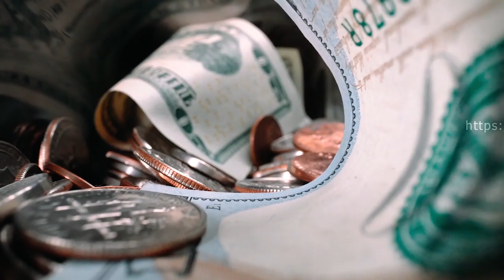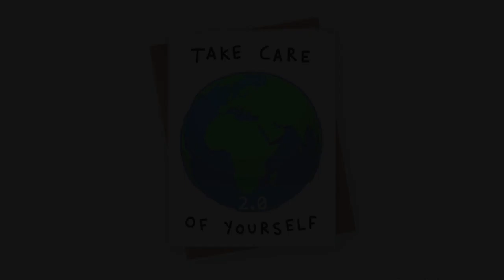Some Positive Points of This LOCKDOWN ||| Stay Home Stay Safe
*** " About This Channel InfoWorld 2.0 " ***

Here you will find so many unique and informative videos with some Amazing facts that will help you to gain knowledge.

Also, I will share with you, the latest news, updates and trending topics from all around the world.

Meet Myself 👉 My Name is Shan Qamer 😎

Your suggestions are most welcome in the comment section.

My First V-LOG ||| It's High Time to Donate your Blood ||| Just Do it if You Can 🙏❤👍

Keep Supporting 😊